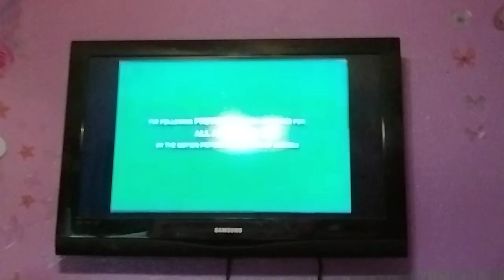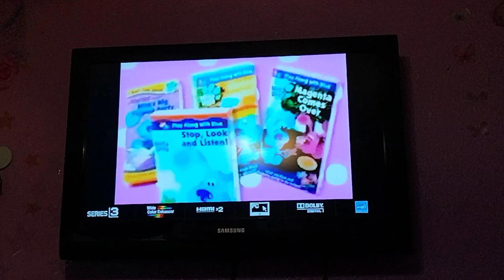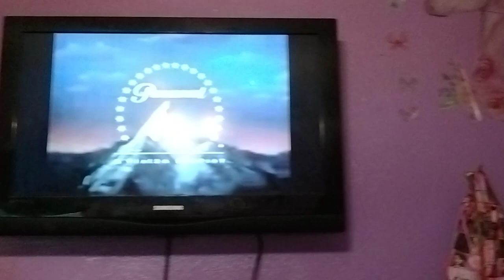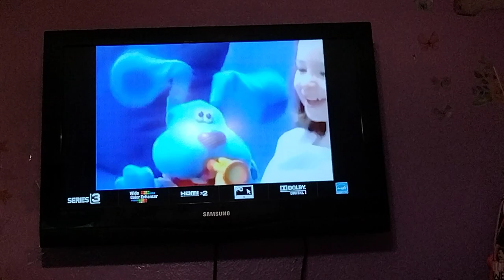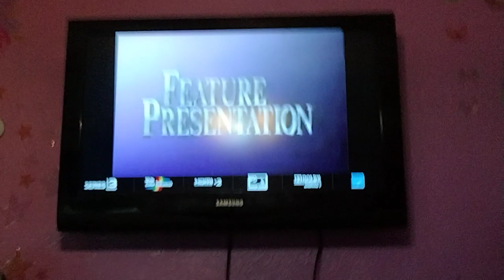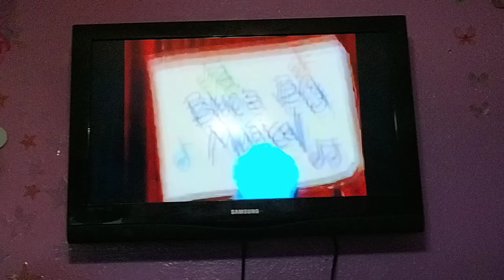Opening to 🔵 clues 💙 Big musical 🎵🎶 movie 2000 VHS 2011